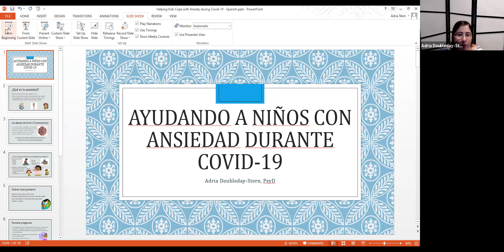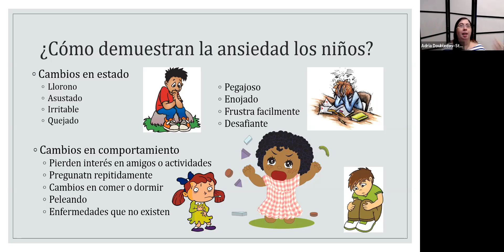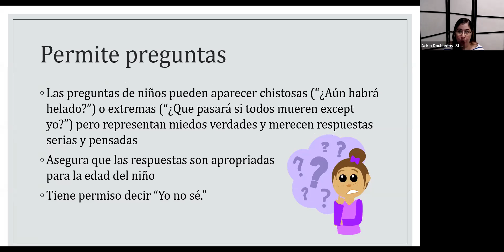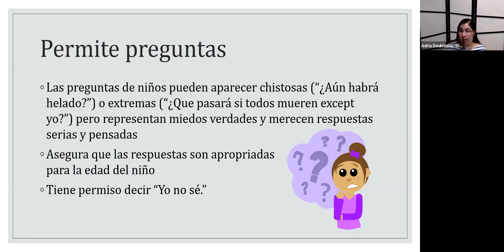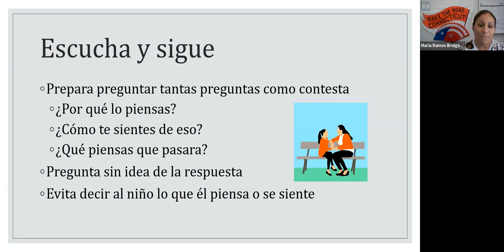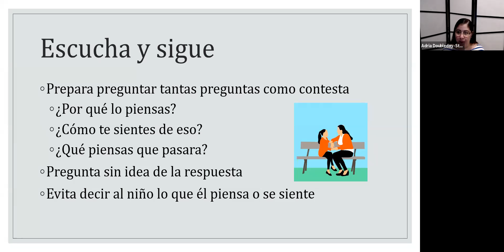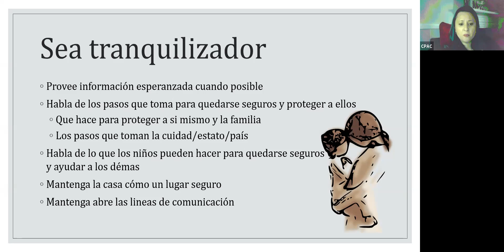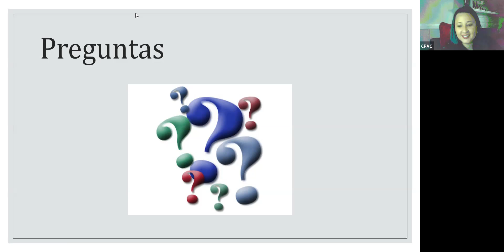“Ayudando a niños con ansiedad durante el tiempo de COVID" con la psicóloga, Adria Doubleday-Stern